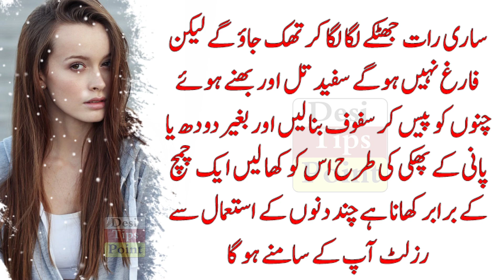Safed Til Ke Sath Aik Cheez Subah Ke Waqt Khao | Powerful Quotes | Golden Words | Urdu Quotes